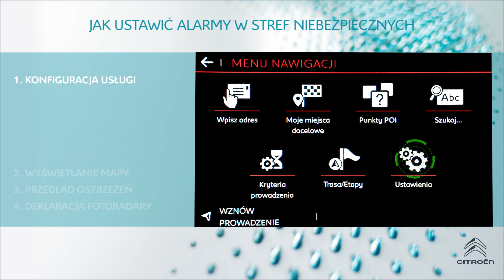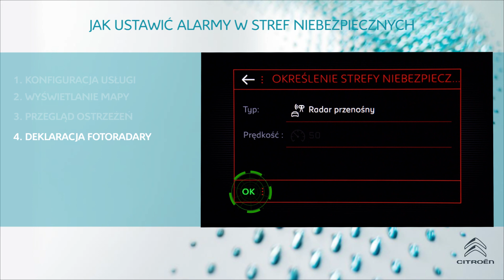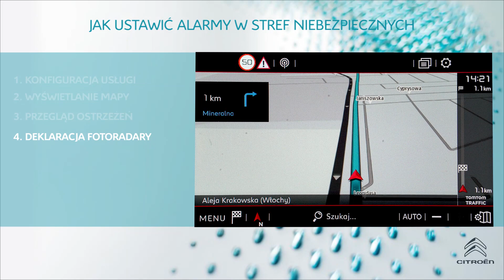Citroën: konfiguracja usługi Stref Niebezpiecznych v2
Dowiedz się, w jaki sposób konfigurować usługę Stref Niebezpiecznych Citroën i korzystać z niej.
Dotyczy modeli: C3, C3 Aircross, C4, C4 Picasso, Grand C4 Picasso, C4 SpaceTourer, Grand C4 Spacetrourer, Spacetourer, Jumpy, C-Elysée

Usługa ta umożliwia otrzymywanie ostrzeżeń dotyczących:
- fotoradarów na terenie całej Europy
- miejsc szczególnie narażonych na wypadki

Jeżeli przy zakupie samochodu nowego nie zdecydujesz się na włączenie tej usługi, możesz to zrobić w późniejszym terminie za pośrednictwem strony internetowej lub aplikacji MyCitroën.

Aby skorzystać z tej usługi, musisz mieć aktywną usługę Citroën Connect NAVi.